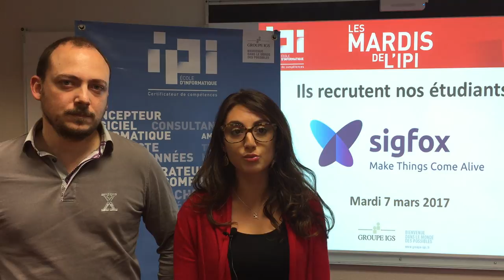GROUPE IGS TOULOUSE ǀ Interview Sigfox, Anissa Abid et Xavier Raffin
Présentation de Sigfox à nos futurs diplômés et des profils recherchés dans le cadre de la campagne de recrutement de cette start up innovante